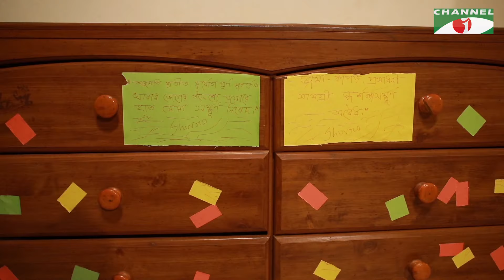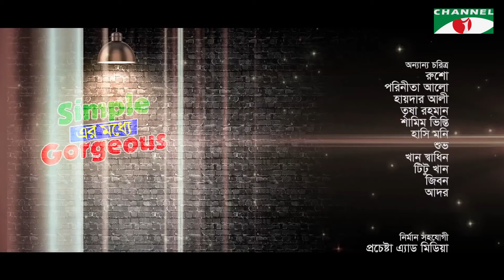Simple এর মধ্যে Gorgeous | EP -1 | Tawsif | Jovan | Prova | Faruk | Channel i Tv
Drama: Simple এর মধ্যে Gorgeous
Cast: Tawsif Mahbub,Farhan Ahmed Jovan,Faruk Ahmed,Sadia Jahan Prova,
Script: Mehedi Hasan Hridoy, Kawsar Ahmed Roni,
Director: Mehedi Hasan Hridoy,